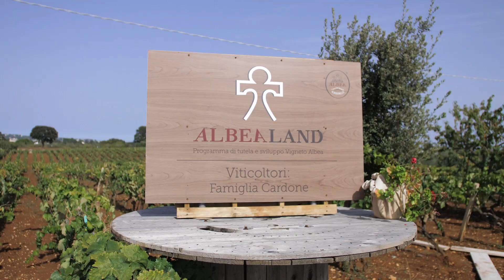Cantina Albea Alberobello